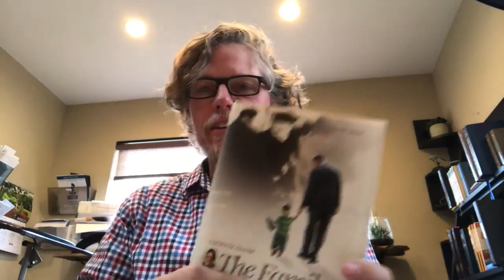Running Away from Bad Conversations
Rav Dror Moshe Cassouto is from Jerusalem, Israel, and gives all of his classes from the Emunah Center located in the heart of Jerusalem. The Emunah.com website was crated to spread his inspiring classes all over the world.

May the Creator Bless you,